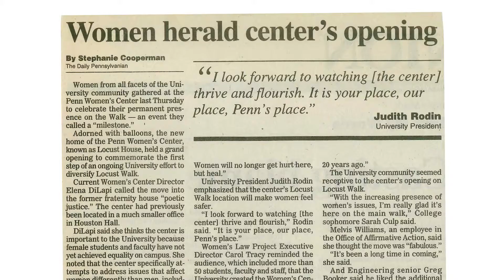Voices of Change: Gloria Gay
Gloria M. Gay has dedicated her life to championing the rights of women, particularly those affected by domestic violence. She earned her MSW from the University of Pennsylvania while serving as the longest standing Associate Director of the Penn Women's Center. During those 25 years, she also taught as an adjunct instructor in human sexuality education at Penn's School of Social Policy & Practice. Gloria serves on the Board of Directors of Women Against Abuse (WAA), remains active in Penn's Women of Color organization, and is an affiliate with Penn's Ortner Center on Family Violence.